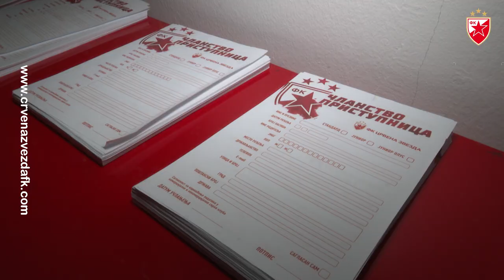Jovan Kule Aćimović pozdravio Zvezdine "desetogodišnjake"